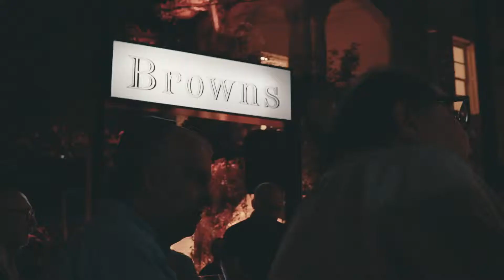Launch Event - Browns Alfaiataria (pt. 2)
Part II - Host and Connections

Filmmakers
- Fernando Salmazzi
- Ramon Lessa

Date: 02/04/2019